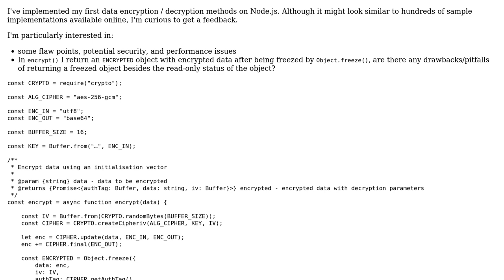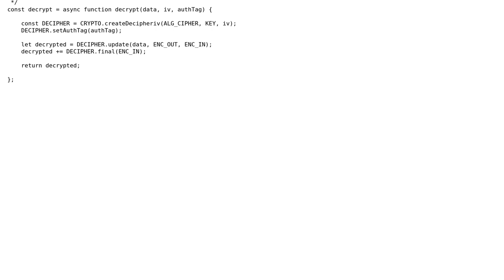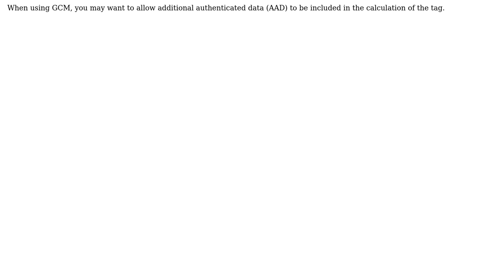Code Review: Data encryption / decryption on Node.js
With thanks & praise to God, and with thanks to the many people who have made this project possible! | Content (except music & images) licensed under CC BY-SA | Music | Images & others | With thanks to user Mike user Mast user Maarten Bodewes and the Stack Exchange Network Trademarks are property of their respective owners. You are responsible for your own actions.